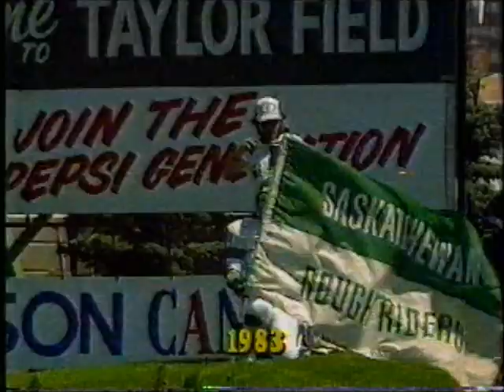The Flame (1987)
Note:

On the week I uploaded this, the Riders Rambo video that I posted in July was posted on Reddit, then it made its way onto The Big Lead (which is a major sports blog in the US), Yahoo Canada's "55 Yard Line" CFL blog and the Prairie Dog Magazine blog, and got over 1000 views in two days. The other Rider videos tend to be the ones with the least amount of views. Feel free to check those out too.

Anyway... here's a "Sports Journal" item from 1987 on the Riders' non-gopher mascot, "The Flame"